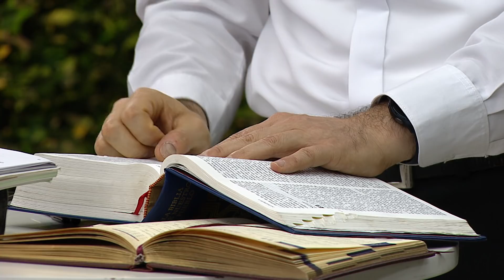Un nuevo despertar 🌄 Viernes 1 de Enero 2021 - Tele VID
Despertamos en este nuevo día para compartir la bendición de Dios en compañía del Padre Carlos Andrés Montoya, hoy 1 de enero 2021.